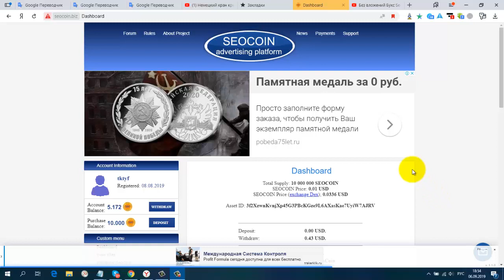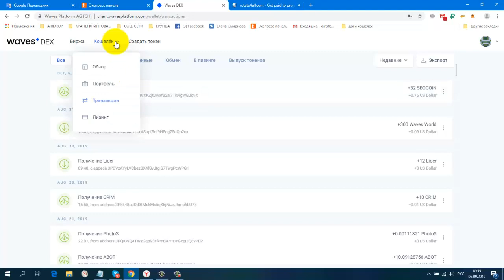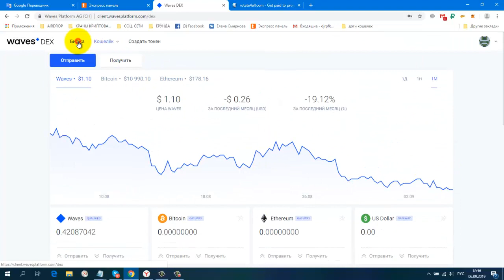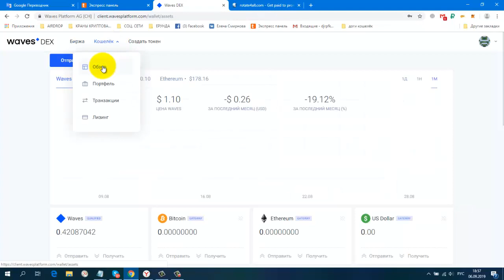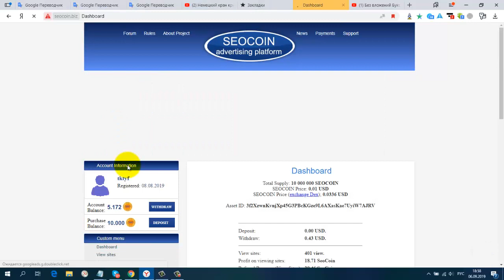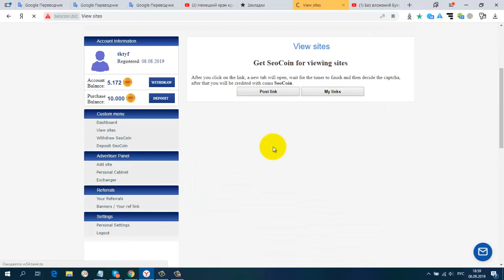Без вложений Букс SeoCoin ПЛАТИТ!!! Очередной вывод 32 SEOCOIN 0 75 US Dollar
мин. вывод 10 монет seocoin. Работает с платформой WAVES